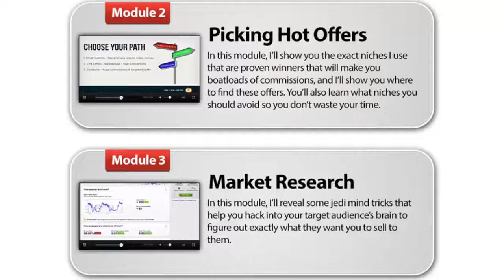Tube Cash Empire Review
Tube Cash Empire is a revolutionary new system to rake in MASSIVE profits on Youtube – easier than ever.

This program is 100% newbie friendly and is proven to rake in cash. This system grabs you by the hand and shows you everything you need to know to CRUSH it on Youtube – from choosing a hot offer that is guaranteed to convert, to creating jaw dropping videos with a few simple clicks, and getting floods of viral traffic.

This system has been proven, tested, and works insanely well. There’s no hype, no gimmick, and no tricks.

This is the must-have blueprint for everyone looking to take their Youtube skills to the next level and dominate their competition. This system is a complete game changer and will re-write the rules on how to market on Youtube.

Inside Tube Cash Empire You ll Discover…
How to create killer, high converting videos in just minutes… without having to be on camera!
Exactly what niches and types of offers you should avoid. Avoiding these niches will save you tons of time and money!
A sneaky little trick you can use to triple your profits from just one type of offer.. you won’t believe this!
A little known method to get your videos ranked on the 1st page of Google within hours of uploading your video to YouTube!
How to siphon massive amounts of traffic from other people’s videos.. not many people know this method, and even fewer are using it!